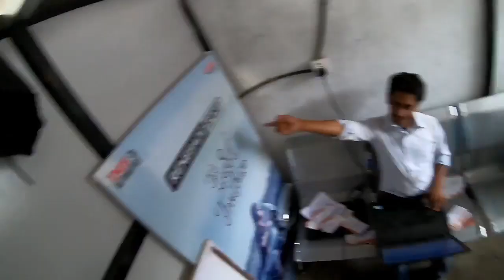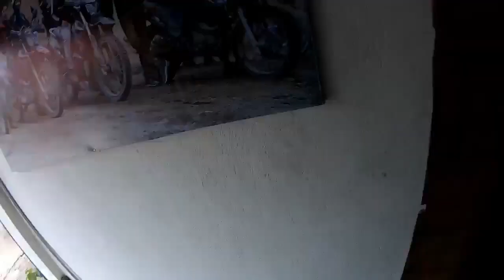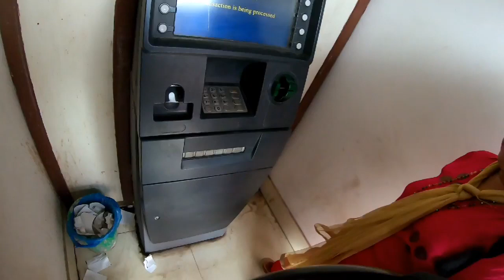UM Renegade Bike Serviceing Vlogs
PEACE